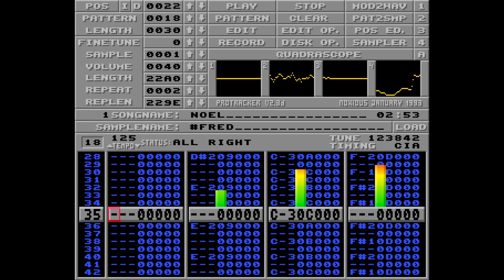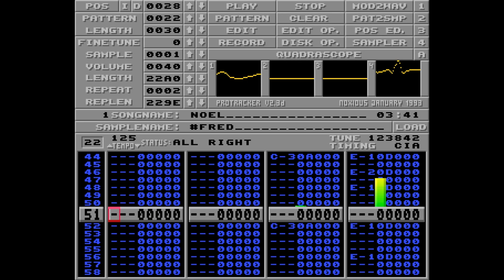Noel by FRED (Frederic Hahn) (PT-Clone)